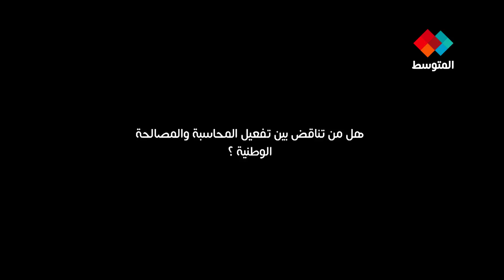حوار مع شكيب الدرويش، شرف الدين القليل و زهير مخلوف حول مسألة المحاسبة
حوار مع شكيب الدرويش، شرف الدين القليل و زهير مخلوف حول مسألة المحاسبة و المصالحة و جبر الضرر،
على هامش ندوة حول مشروع قانون العدالة الانتقالية.

عمل صحفي: أحمد البهلول
تصوير: محمد أمين زكري
مونتاج: محمد الدبابي